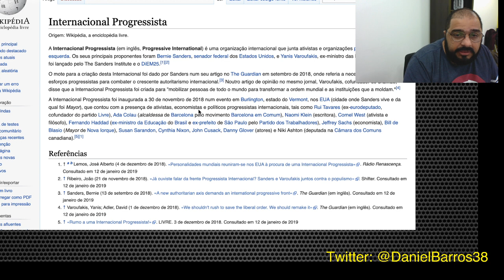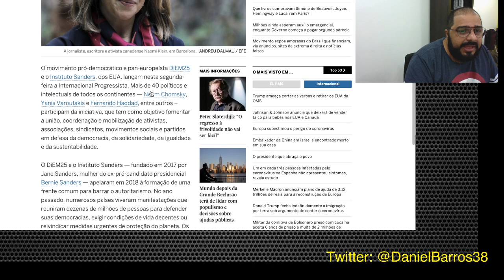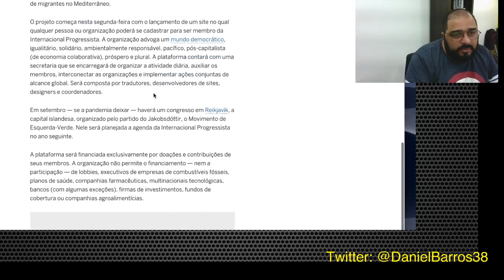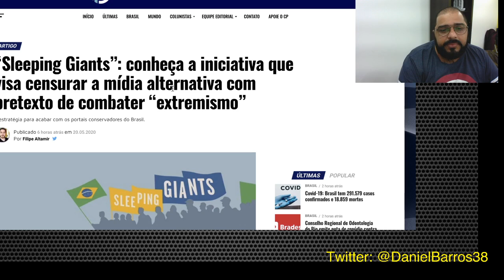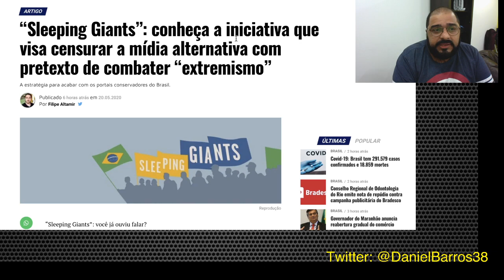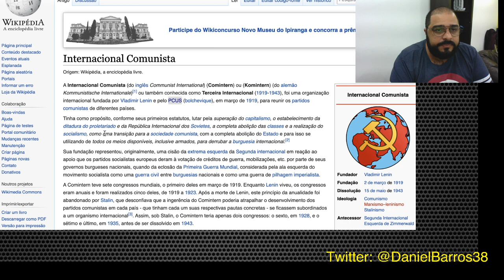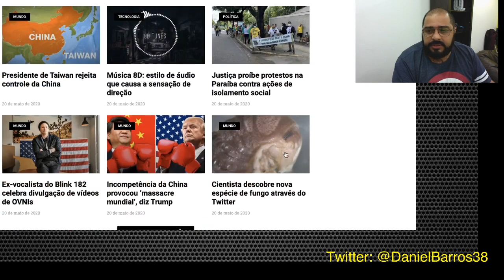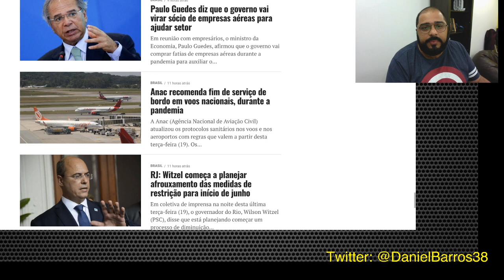INTERNACIONAL PR0GRESSIST4 E SLEEPING GIANTS!!! 0 RESGATE DA ESSÊNCIA C0MUNIST4